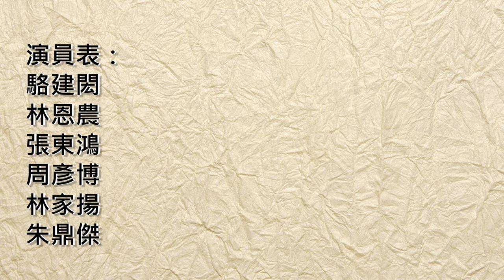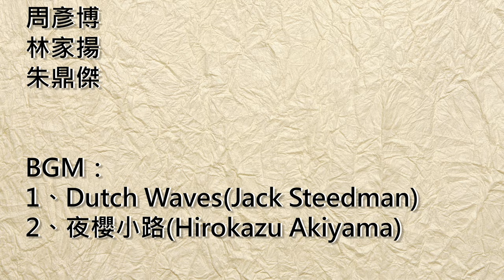基本技 稽古風景－合氣道鼓巖道場－2019/02/10 (4K, 輕調色)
走個小清新的路線，我比較喜歡這個版本的色調